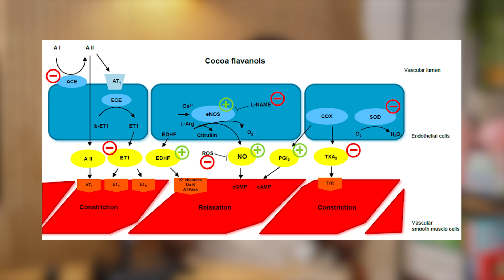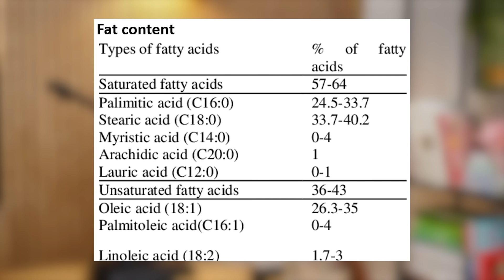Amazing Benefits Of Chocolate To Heal The Body & Boost Brain Health | Dr. Rupy Aujla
I love chocolate. I eat it most days as a snack or as a dessert with some fresh berries, apples or simply on its own. It’s phenomenal and I’ve always loved it. But what about its health benefits?

Today we are diving deep into the science behind why chocolate could improve your brain, your heart, your gut health and even help you live longer? And yes, it does need to be dark chocolate, but you’ll find out how dark you need to go for the benefits on todays podcast.

The luxurious treat is pretty amazing, and we’ve already decided as a team that we’re going to do another episode where we talking about processing methods, sourcing, how to tell what is good vs bad quality chocolate and even do a live taste test on YouTube, where you can also watch this episode!

CHAPTERS:

Timecodes:
00:00 - Can dark chocolate make you smarter?
08:10 - Study limitations
08:55 - Heart health
18:45 - Gut health
23:52 - Type 2 diabetes
26:52 - How to get dark chocolate into your diet
31:26 - How much chocolate should you eat?